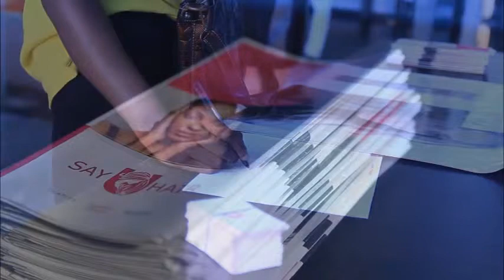Brazilian Blowout Training Nigeria